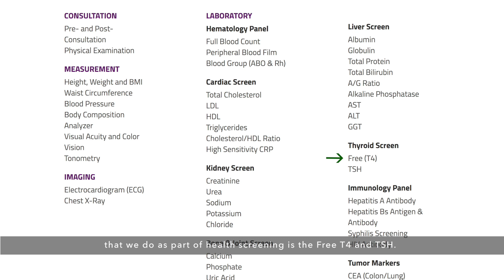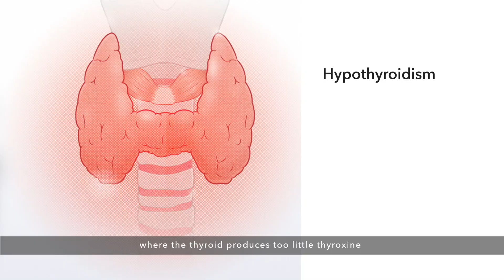Health Screening Tests - What is Thyroid Test? | Dr. Matthew Tan, Farrer Park Hospital Singapore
Endocrinologist Dr. Matthew Tan explains what a thyroid function test is, how the thyroid works and what it means to have hyperthyroidism and hypothyroidism.